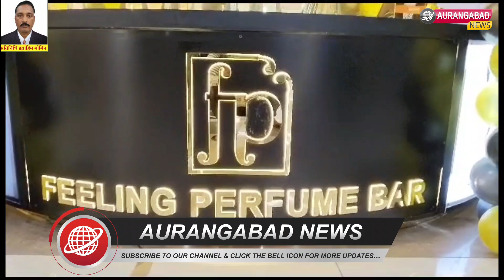ओमान का कॉम्सर्ट अब इंडिया में भी Feeling Perfume Bar की औरंगाबाद मे शानदार शुरूआत|Aurangabad News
ओमान का कॉम्सर्ट अब इंडिया में भी Feeling Perfume Bar की औरंगाबाद मे शानदार शुरूआत...

🗞@AURANGABAD NEWS
✅Live
✅comments

📹औरंगाबाद न्यूज़ 📹
👨‍💻हर पल की खबर आप तक 👨‍💻